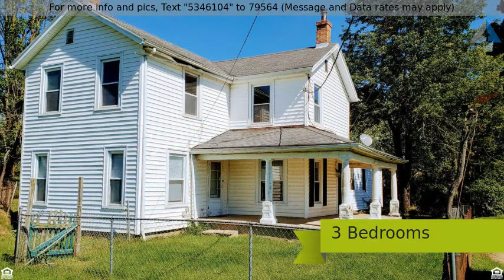Priced at $260,000 - 7370 Middletown Germantown Road, Madison Twp, OH 45042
Single Family Residence - Madison Twp, OH

Country Oasis! Spacious farmhouse on 14.81 acres with updated Kitchen w/granite, SS appliances, laminate flrs throughout,updated bathrms. New septic in '15. Large 32x48 outbuilding. Above ground pool. Property is partially fenced. Wood burning fireplace and wood burning stove in dining room. Home sits back on the road. Madison Schools.